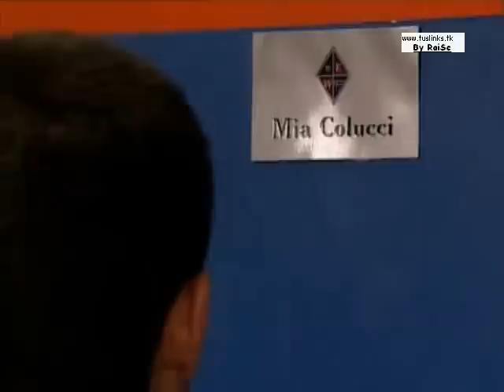SUS HISTORIAS *MIA Y MIGUEL* *ROBERTA Y DIEGO* 50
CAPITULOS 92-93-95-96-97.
MIGUEL MUY TRISTE IMAGINA PASAR UN DIA CON MIA!!
MIGUEL LE DICE A MIA QUE NO QUIERE SABER MAS NADA CON ESTEBAN Y LA LOGIA.
MIA Y MIGUL SE IGNORAN!!
MIGUEL MIRA A MIA MIENTRAS SE ARREGLA EN EL ESPEJO.
MIA CON GIOVANI Y MIGUEL CON JULIETA...HAY MIRADITAS!!!